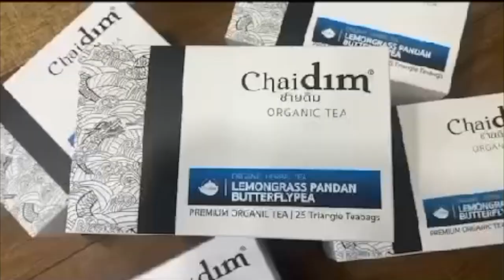Experience the Magic of Chaidim Lemongrass Pandan Butterfly Pea Tea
Chaidim Lemongrass Pandan Butterfly Pea ชายดิม ชาสมุนไพรตะไคร้ ใ้บเตย ดอกอัญชัญ

Join us as we explore the unique flavors of Chaidim’s Lemongrass Pandan Butterfly Pea Tea. This herbal blend combines the refreshing taste of lemongrass with the sweet aroma of pandan and the vibrant color of butterfly pea. Perfect for a relaxing afternoon or a healthful start to your day. to learn more.

What color is love? is it red or is it blue ? Brew this fragrant blend of lemongrass, pandan and butterfly pea to find out. Lemony and grassy, this wonderful herbal tea is caffeine free, a drink to be enjoyed anytime of the day. Add a drop of lemon and watch it turn purple.

Butterfly Pea (Clitoria ternatea) is a plant native to Southeast Asia that is known for its vibrant blue flowers. When steeped in hot water, the dried flowers produce a deep blue tea with a slightly earthy flavor. Butterfly pea tea is also thought to have several health benefits, including promoting relaxation and aiding in digestion.

Ingredients: Lemongrass, Pandan, Butterfly Pea
Net Weight: 2.5 g/tbg

คุณว่าความรักเป็นสีอะไร? เป็นสีแดงหรือสีน้ำเงิน? การผสมผสานกลิ่นหอมสดชื่นของตะไคร้ กลิ่นหอมหวานละมุ่นของใบเตย และสีน้ำเงินสดใสสง่างามจากดอกอัญชัญ ทำให้ได้ชาสมุนไพรที่ปราศจากคาเฟอีน มีรสชาติอันยอดเยี่ยมสามารถดื่มได้ทุกช่วงเวลา หรือคุณอยากเห็นชานี้เปลี่ยนสีไหม ลองเติมมะนาวหนึ่งหยดและดูมันค่อยๆเปลี่ยนสีดูสิ

ดอกอัญชัน (Clitoria ternatea) เป็นพืชพื้นเมืองในเอเชียตะวันออกเฉียงใต้ซึ่งเป็นที่รู้จักจากดอกไม้สีฟ้าสดใส เมื่อแช่ในน้ำร้อน ดอกไม้แห้งจะได้ชาสีน้ำเงินเข้มที่มีรสชาติคล้ายดินเล็กน้อย ชาดอกอัญชันยังมีประโยชน์ต่อสุขภาพหลายประการ เช่น ส่งเสริมการผ่อนคลายและช่วยในการย่อยอาหาร

ส่วนประกอบ : ตะไคร้ ใบเตย ดอกอัญชัน